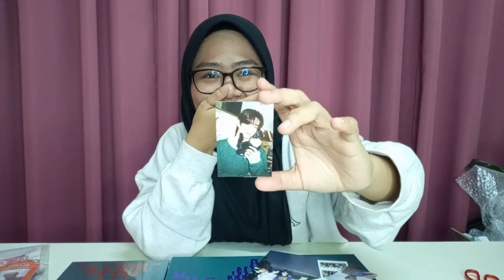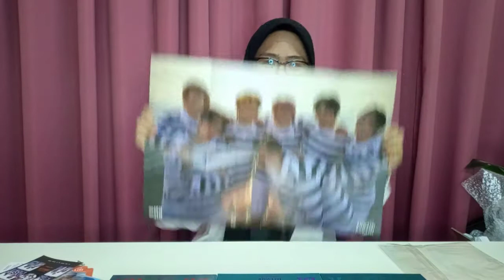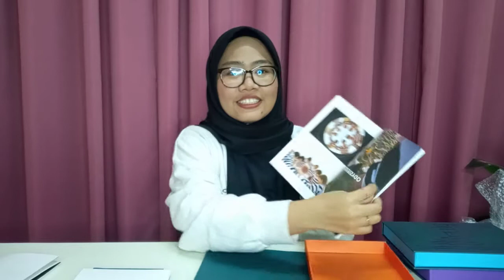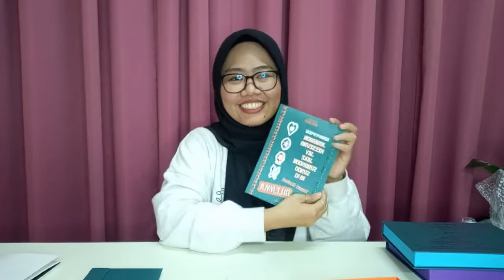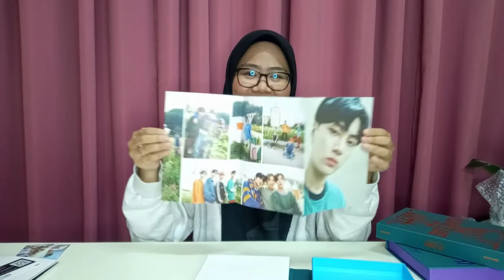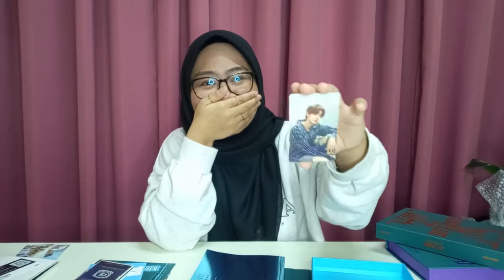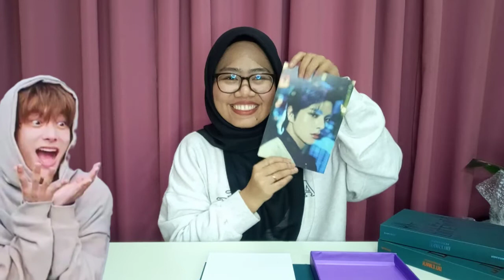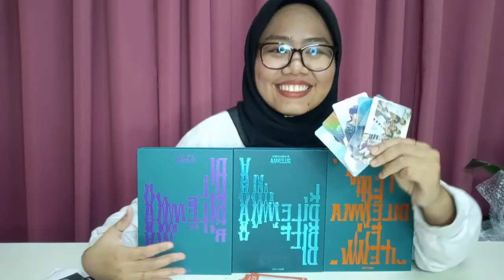Enhypen Dimension Dilemma Album Unboxing Video !!